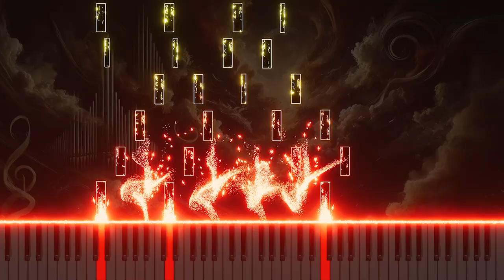Bach BWV10 'Lob und Preis sei Gott dem Vater' - Organ Arrangement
Discover the majestic organ arrangement of Johann Sebastian Bach's chorale 'Lob und Preis sei Gott dem Vater' from Cantata No.10, BWV10. This chorale, a powerful declaration of praise to God the Father, concludes the cantata with a sense of triumphant reverence and joy. The organ arrangement amplifies the grandeur and spiritual intensity of the piece, using the instrument's rich harmonies to elevate the themes of praise and divine glory. Experience this uplifting rendition on YouTube, where the organ’s resonant tones add a new dimension of worship and celebration to Bach’s timeless composition.